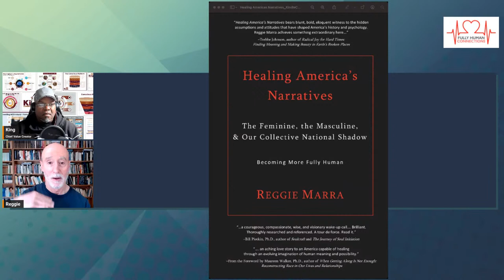Fully Human Connections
Topic: Healing America's Narratives: The Nine Elements of America's Collective Shadow and How They Interrelate

Description: King and Reggie explore what it means to make Fully Human Connections through an exploration of how the nine elements of America's collective Shadow interrelate and impact all of us.